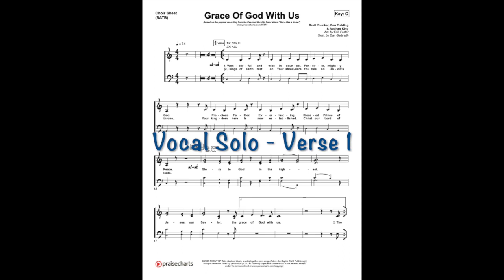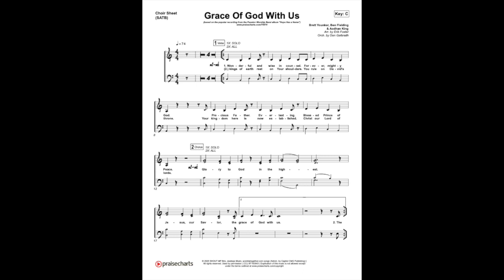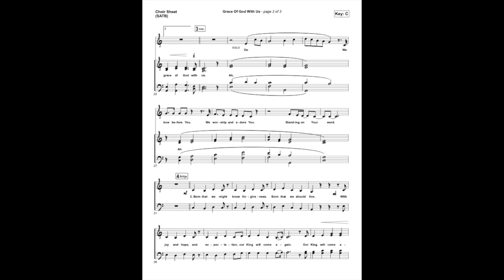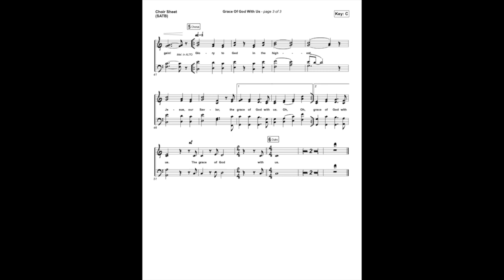The Grace of God With Us Soprano Rehearsal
This is a "follow score" Soprano rehearsal track (played by English Horn) for the new Christmas song, "The Grace of God With Us."  All other individual choral part tracks as well as a full mix track are also available.